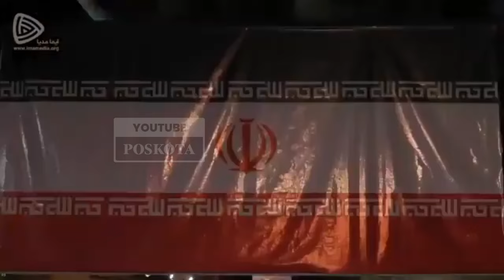Iran Bersiap Hadapi Serangan Israel, Ungkap Punya Senjata Rahasia Lebih Unggul dari Nuklir